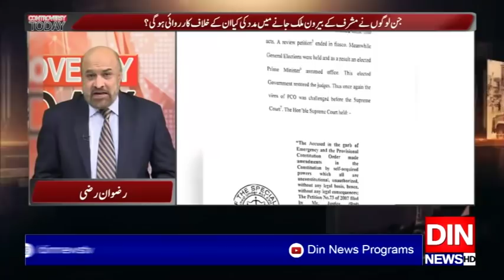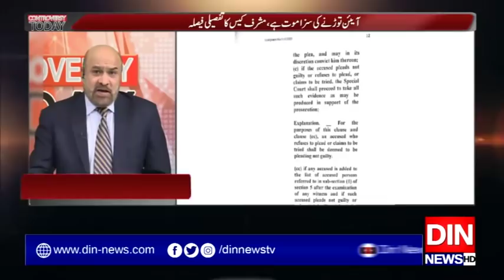Controversy Today with Rizwan Razi | 19 December 2019 | Din News